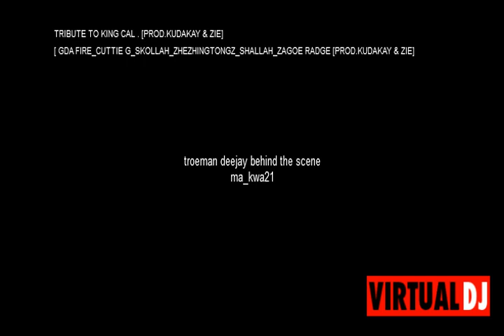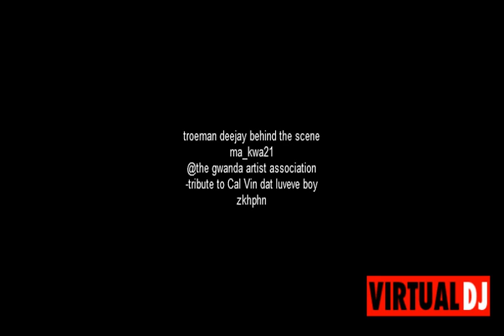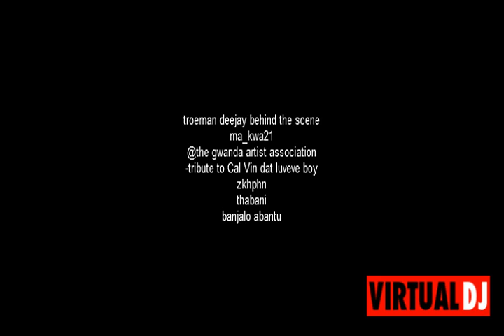troemandj - Ca_Lvin Tribute ft Cutie G - Gibbons - Ronnie - Skollah - Shallah- Zagoe Radge - Zhezh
Gwanda local Artist bring the ultimate glamorous vocals celebrating Ca_lvin that Luveve boy who was hit to death by a unknown white Mazda familia.
Lala ngouthula King kong, Ntwana kaManax, Cee Dog.
Always remember